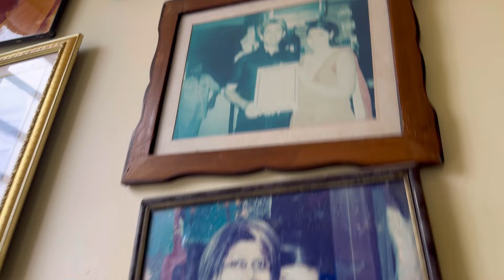I GOT SCAMMED!